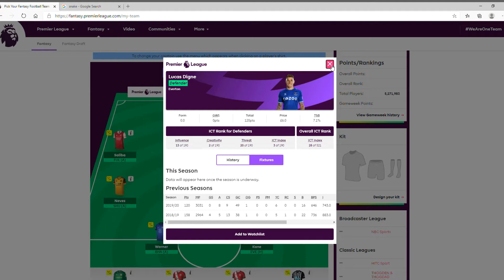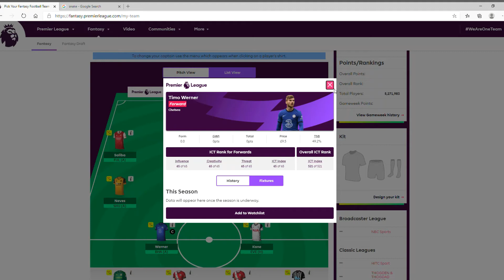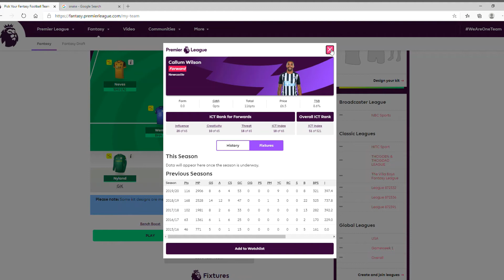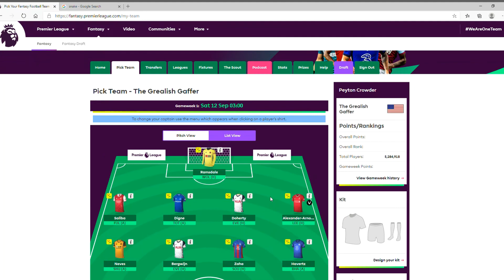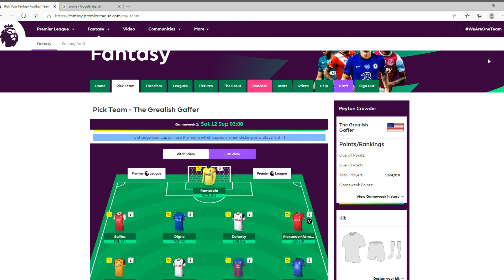My Fantasy Premier League Team For Game Week 1/ Tips and Tricks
We discuss some fantasy premier league points.